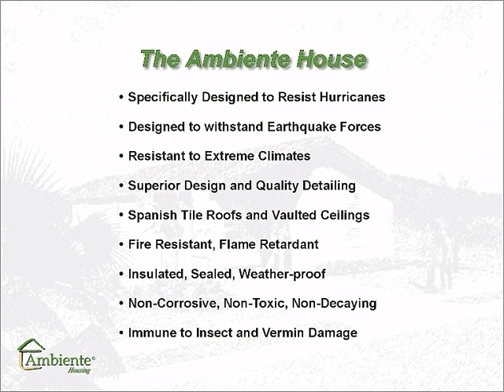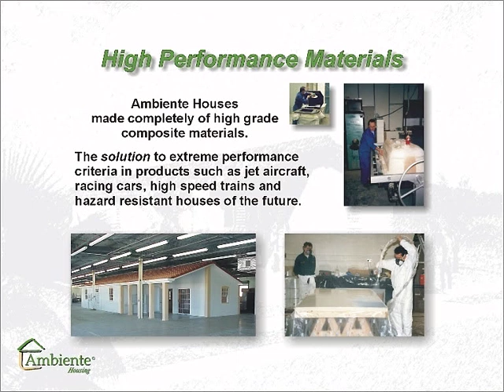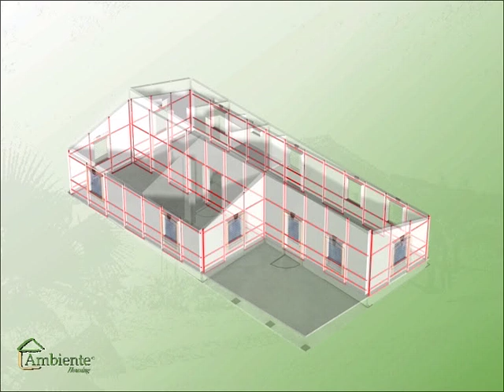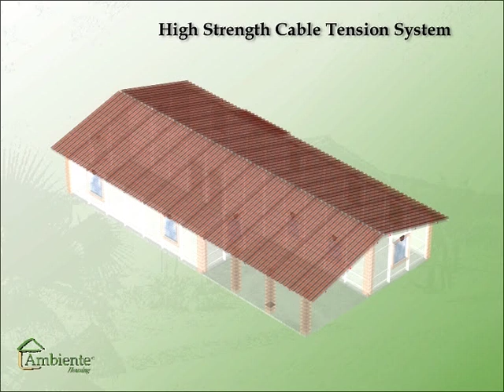Ambiente Housing System Build Illustration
Explaining the network of glass cables that lock the structure together and stitch the structure to its foundation.